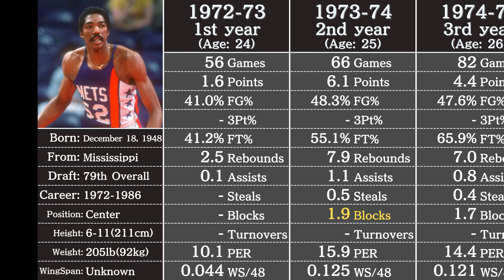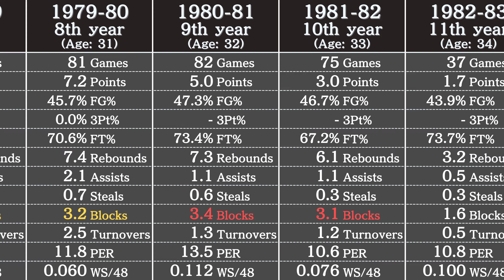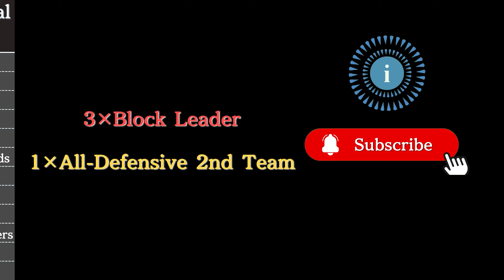George Johnson's Career Stats | NBA Players' Data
Data in this video: Basketball Reference